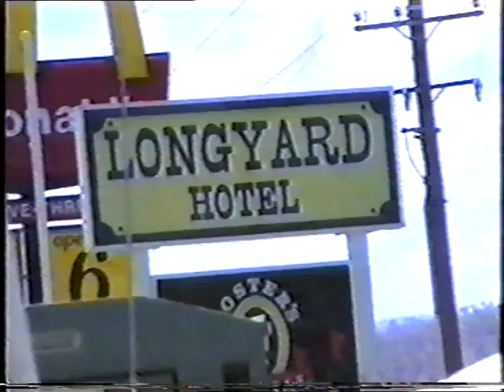Greg Champion - Oracles of the Bush - concert